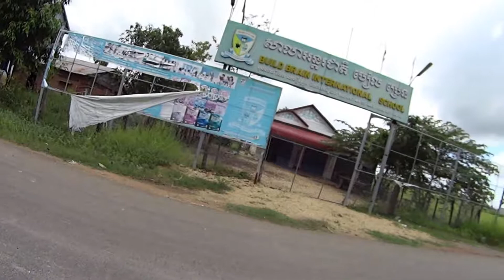Kampong Speu, Cambodia.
Cambodia is an excellent country for adventurous cyclists to explore. Most of my biking has been around Phnom Penh and Kampong Speu. Needless to say, given the country's legendary potholes, a mountain bike is the best bet. Top bikes, safety equipment and authentic spare parts are now readily available in Phnom Penh at very reasonable prices.

Many roads remain in bad condition, but there is usually a flat, unpaved trail along the side. Travelling at such a gentle speed allows for much more interaction with the locals. Although bicycles are common in Cambodian villages, cycling tourists are still a novelty and will be wildly welcomed in most small villages. In many parts of the country, new dirt tracks are being laid down for motorcycles and bicycles. Always be ready with a smile and a wave as you buzz by the many villages. It's a sight to be seen. Cambodia, thanks for the excellent hospitality and many incredible memories. Biking here is the best I've encountered.